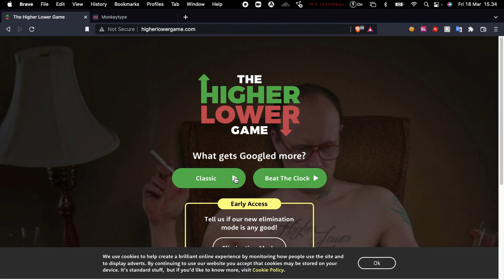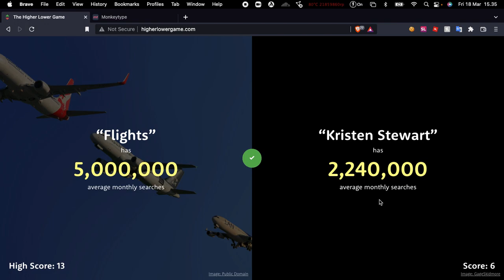higher and lower game change my mind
yes am cool